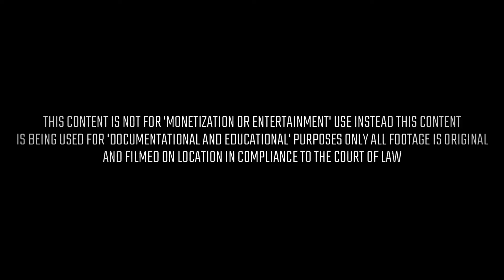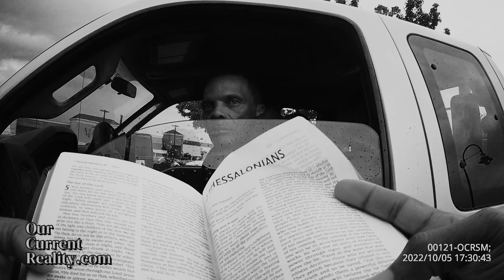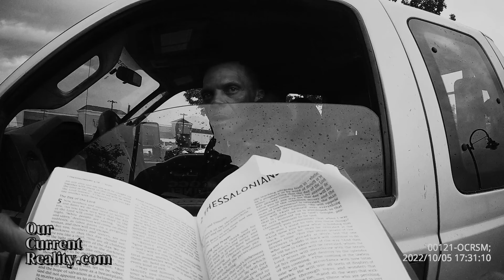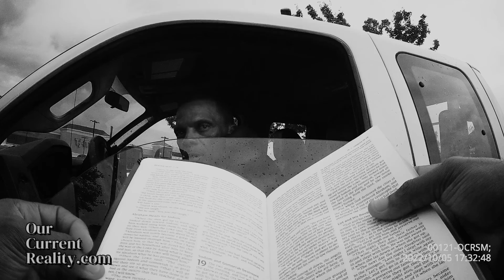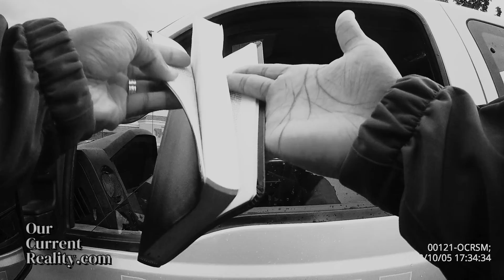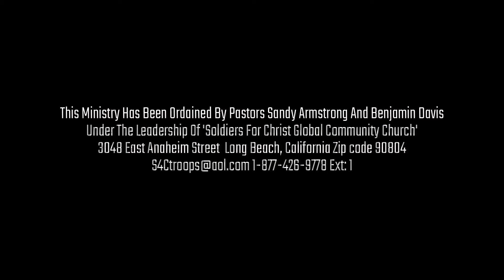The Rapture Is Going To Happen First